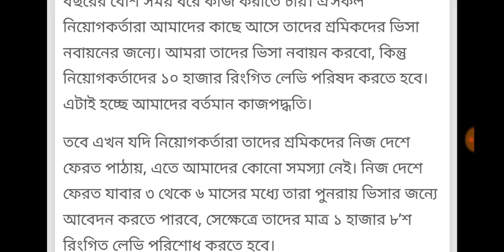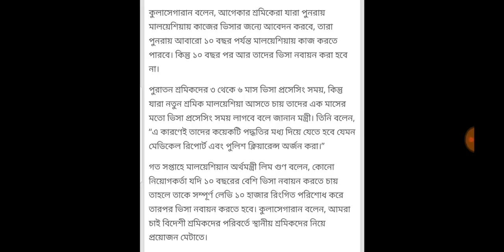ব্রেকিং : সুখবর মালায়েশিয়া প্রবাসীদের জন্য || Good News For Malaysia Bangladeshi worker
Malaysia visa news for bangladesh,
Malaysia visa open for bangladesh,
Free malaysia visa,
Bangladeshi worker in malaysia,
Malaysia visa news,
Malaysia today news,
আজকের মালয়েশিয়ার খবর,
মালয়েশিয়া ভিসার খবর,
মালয়েশিয়ায় ভিসার বর্তমান অবস্থা,
Malaysia illegal people news,
Malaysia breaking news today,
Malaysia visa update,
Today malaysia visa news,
Latest update Malaysia visa,
Malaysia visa renew,
today malaysia breaking news,
Malaysian visa latest update,
মালায়েশিয়া ভিসার শেষ খবর,
good news for Malaysia Bangladeshi worker,